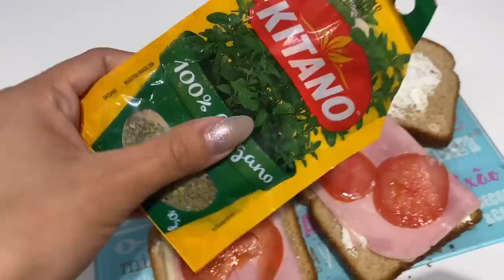QUAL SERÁ O TEMA DO ANIVERSÁRIO 🥰 MANHÃ DIA DAS CRIANÇAS 💕